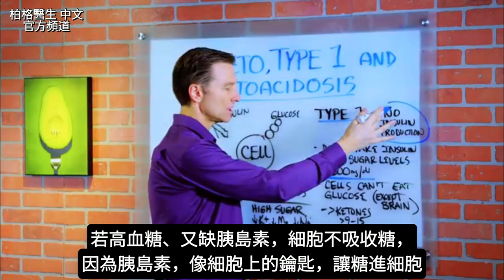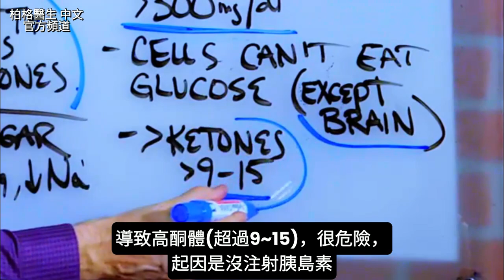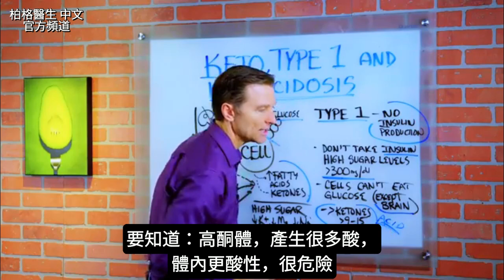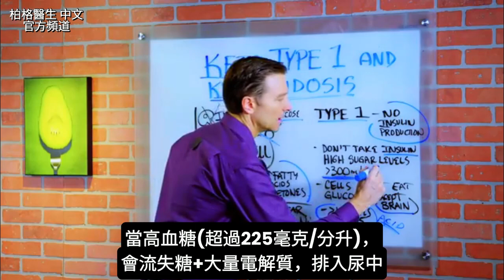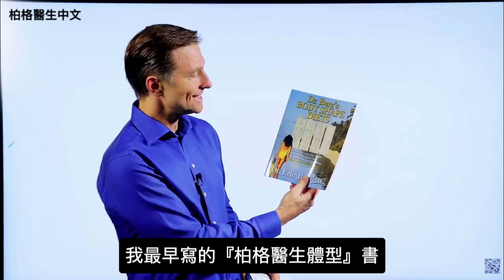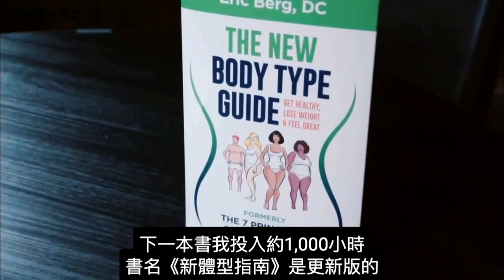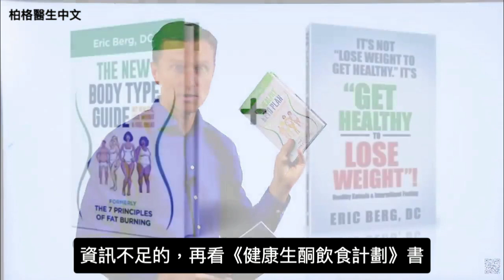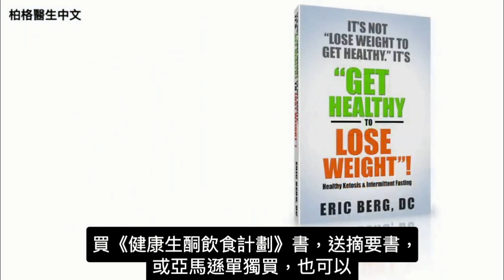第1型糖尿病,該吃生酮飲食,減少酮酸中毒?,自然療法,柏格醫生 Dr Berg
時間標示:
0:00 介紹
0:14 第1型糖尿病
1:22 酮酸中毒(Ketoacidosis)
3:31 預防酮酸中毒的方法

柏格醫生 dr berg 談:
第1型糖尿病，是否該吃生酮飲食，來減少酮酸中毒(Ketoacidosis)？

第1型糖尿病：是不能製造胰島素，必須注射胰島素。

胰島素降血糖，像細胞上的鑰匙，讓糖進細胞。若缺胰島素，會高血糖、細胞沒有糖(燃料)。大腦不靠胰島素吸收糖。可能精神好，但身體很多問題。

若身體不用糖，會分解自身脂肪、肌肉、器官，轉為脂肪酸、酮體(ketones)，當燃料。導致高酮體(超過9~15)，很危險。吃越多碳水，需越多胰島素。當吃生酮飲食，大大減少胰島素需求。

預防酮酸中毒的方法：
1.測血糖量，知道要注射多少胰島素
2.吃健康生酮飲食
3.若酮酸中毒，高酮體(高於9)，盡快補充電解質(鉀、鎂、鈉)